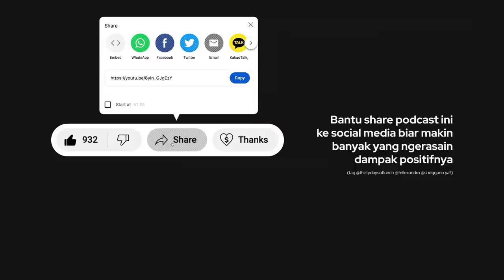Lunch #131 - Belajar Fokus Pada Target, Whatever it Costs! ft. John & Mandie (Part 2)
Tanamkan pola pikir dari juara dunia ini. Mimpi tanpa persiapan dan usaha sama dengan HALU dan nantinya bikin MALU😆. Latihan @mandiesoengkono nyobain 768 cups setiap hari, yes 768 cups!, membawanya mengharumkan nama Indonesia di kancah internasional. Tapi, ternyata ada satu faktor lagi yang membawa Mandie dan @johnrchristopher mewujudkan mimpi gila mereka, apa itu? pantengin part 2 TDOL lunch 131!

TIMESTAMP:

00:00 - Intro
00:08 - John Reborn
05:00 - Tembok Impian Tim FUGOL
09:00 - Get the Target Together
12:45 - Set the Right Mindset
18:23 - Makin Dewasa, Makin Bertumbuh
20:44 - Cara Menghadapi Masalah
28:12 - Mandie Championship
30:26 - Pelajaran Dalam Persiapan
37:49 - Maju Terus Walau Gemetar
42:24 - Fugol’s Next Step